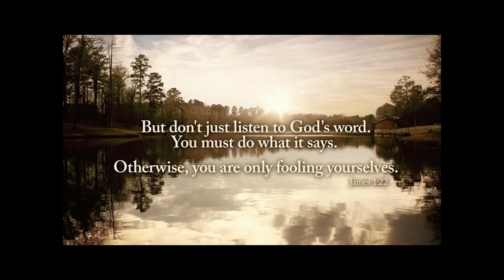07-04-2021 Mitchell Covington - Hooked - Follow Me